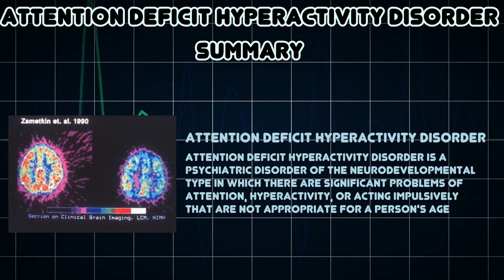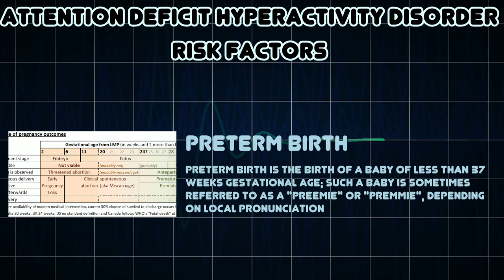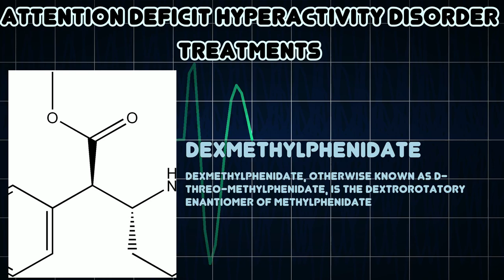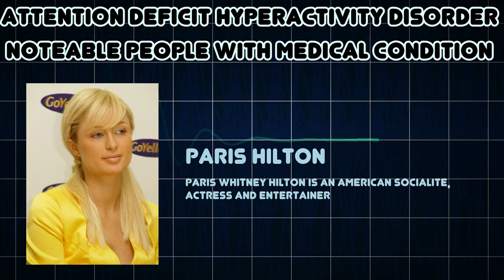Attention deficit hyperactivity disorder (Medical Condition)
Symptoms, risk factors and treatments of Attention deficit hyperactivity disorder (Medical Condition)

Attention deficit hyperactivity disorder is a psychiatric disorder of the neurodevelopmental type in which there are significant problems of attention, hyperactivity, or acting impulsively that are not appropriate for a person's age